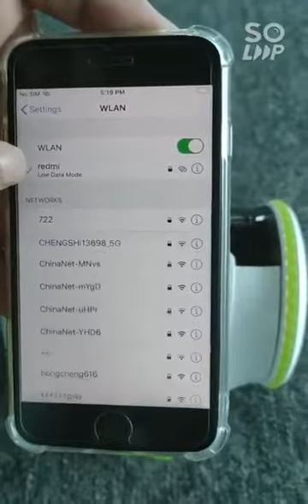Linksus Little Puffer Robot Connection guide video